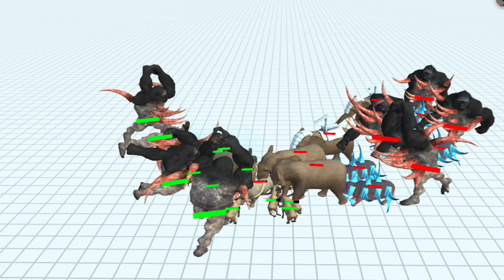100 elephant vs king kong vs DINOSAURS - Animal Revolt Battle Simulator#kup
100 elephant vs king kong- Animal Revolt Battle Simulator#kup
DINOSAURS FIGHT - Animal Revolt Battle Simulator#kup
Revolt Battle Simulator